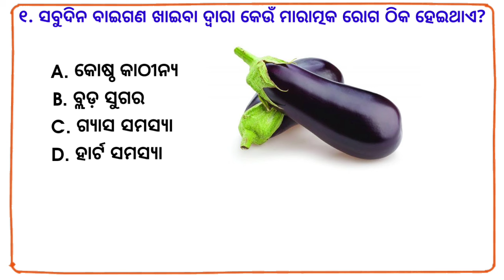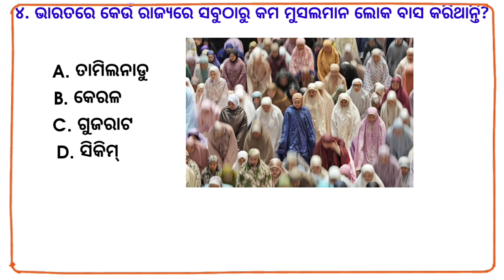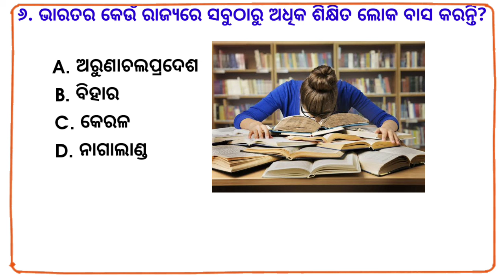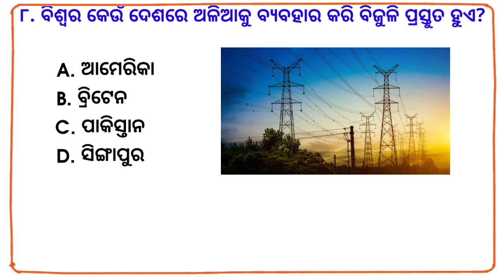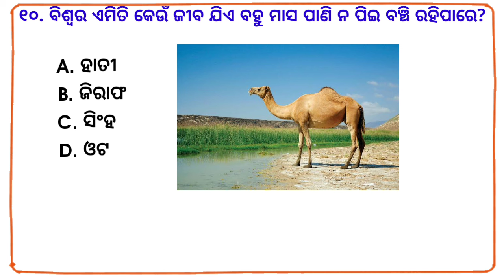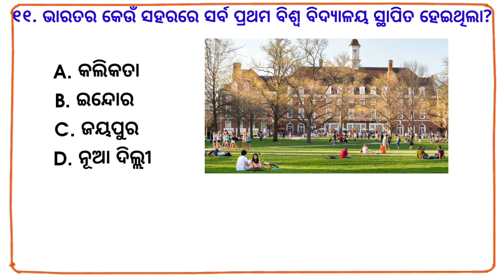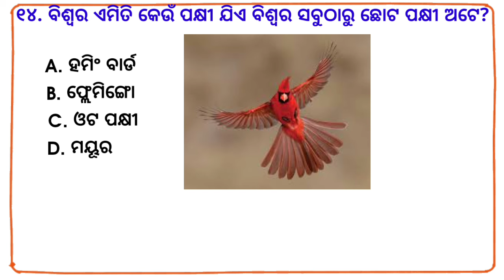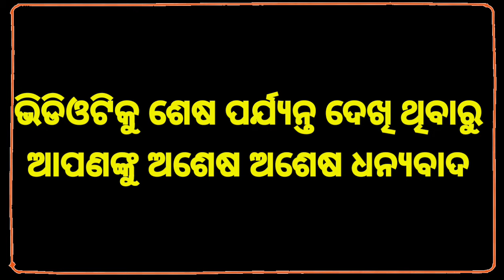odia gk | odia top 10 gk | genaral knowledge questions odia | odia gk questions and answers 2023